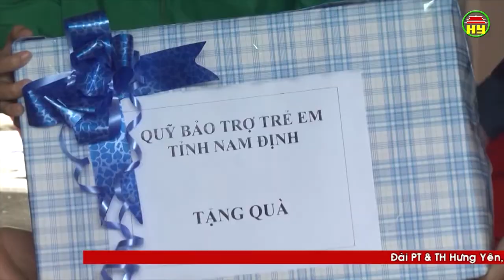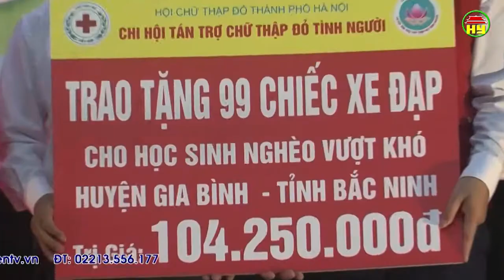Thời sự Đồng bằng Sông Hồng thứ 4 ngày 27/02/2019.